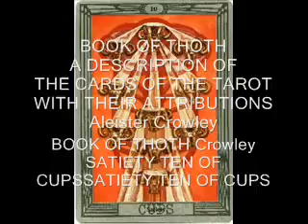BOOK OF THOTH Crowley SATIETY TEN OF CUPS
The Book of Thoth : A Short Essay on the Tarot of the Egyptians is the title of The Equinox, volume İ, number 5, by English author and occultist Aleister Crowley. The book is recorded in the vernal equinox of 1944 (an Ixvı Sol in 0° 0' 0 Aries, March 21, 1944 e. v. 5:29 p.m.) and was originally published in an edition limited to 200 numbered and signed copies.

This book describes the philosophy and the use of Aleister Crowley's Thoth Tarot, a deck of Tarot cards designed by Crowley and co-designed and painted by Lady Frieda Harris. The Thoth Tarot has become one of the best-selling and most popular Tarot Decks in the world.

The original 200-volume signed limited edition was bound in Morocco leather and printed on pre-wartime paper. Crowley sold ₤1,500 worth of the edition (equal to £57,540 in 2013) in less than three months.